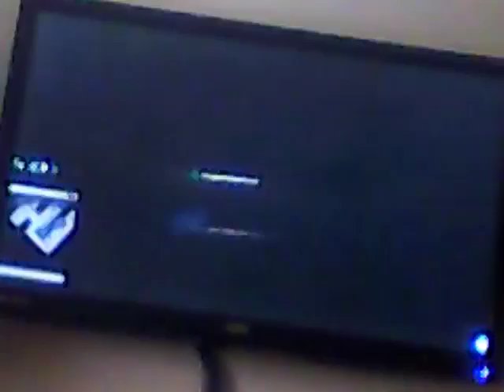Escape Alcatraz part 1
Can I escape the prison